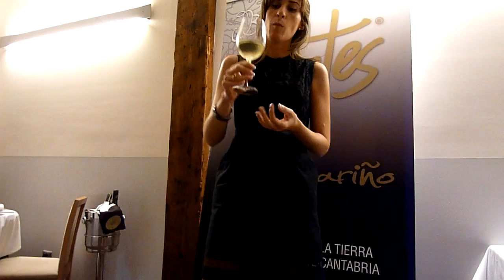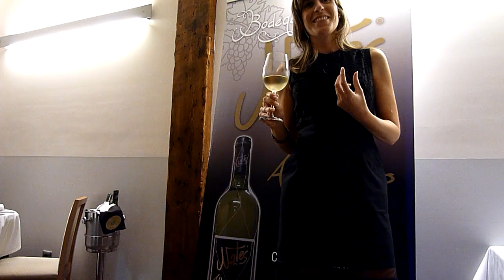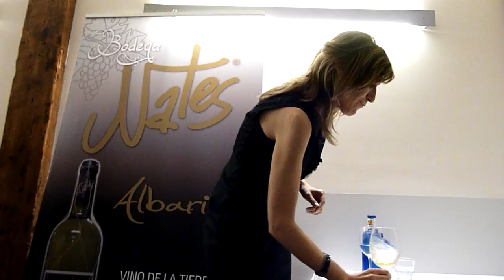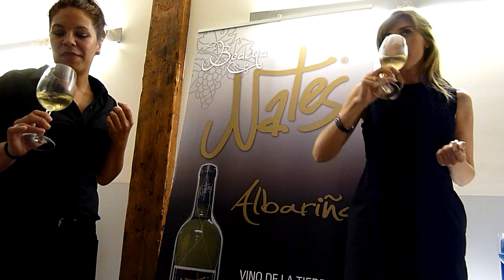Video Presentacion Nates 2010 III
Video Presentacion Nates 2010  restaurante Piedras Blancas